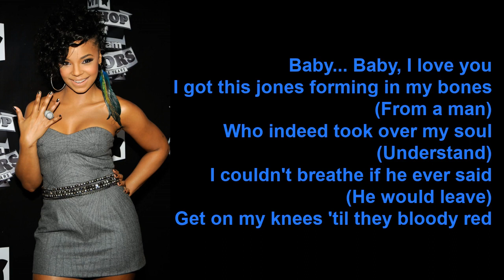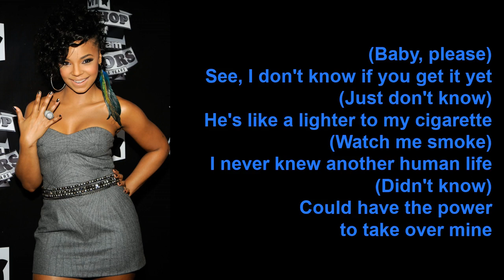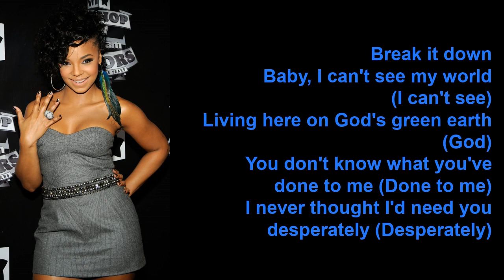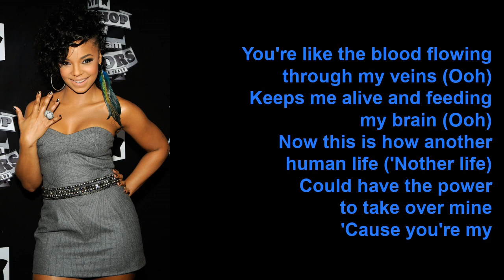Baby by Ashanti (Lyrics)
Baby is a single on Ashanti's self-titled debut album.